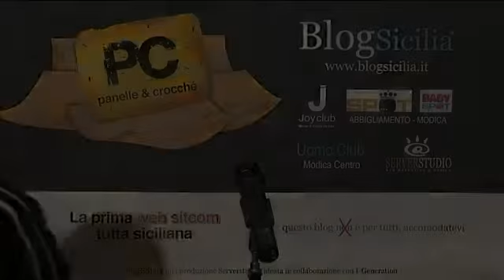PC - Panelle e Crocché, il casting: Gianni Criscione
(c) I casting della prima web sitcom siciliana al Joy Club di Modica.